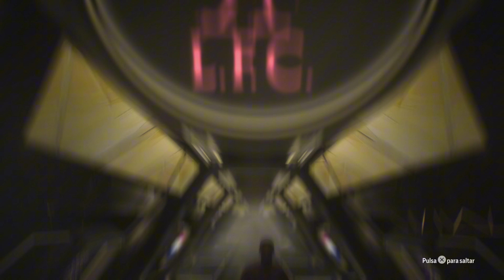DOBLE CAMINANTE EN EA FC 25!!